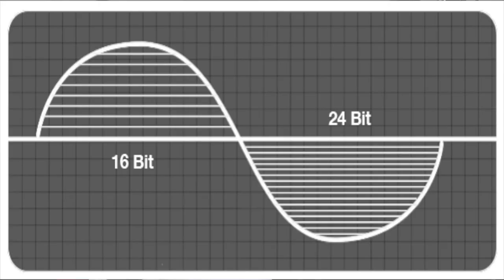تعليم هندسة صوت - كيف تشتري اوديو انترفيس؟ - How to buy an Audio Interface?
كيف تشتري اوديو انترفيس (كارت صوت) و ماهي خصائصه ؟